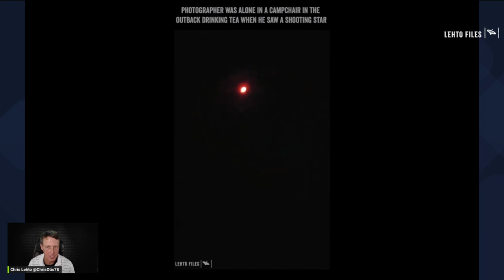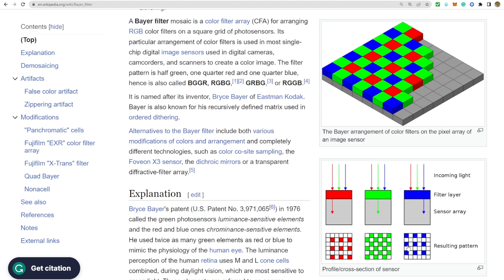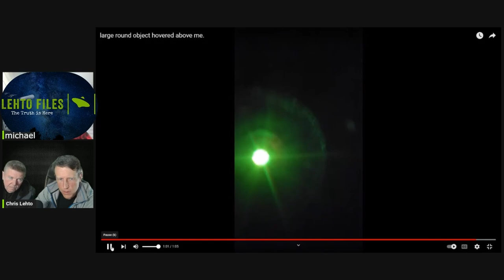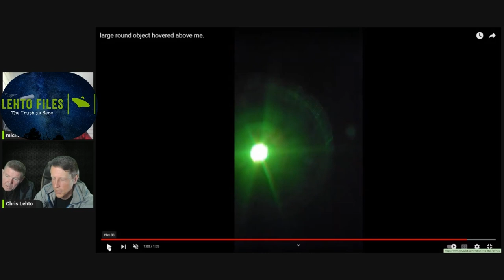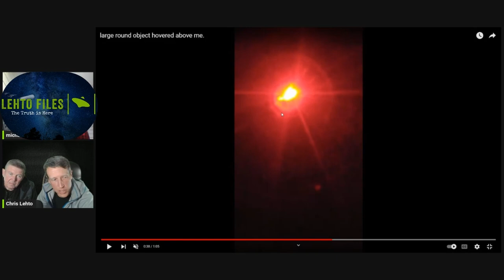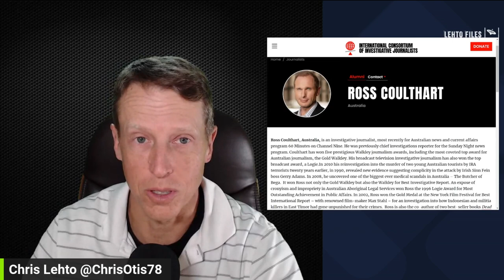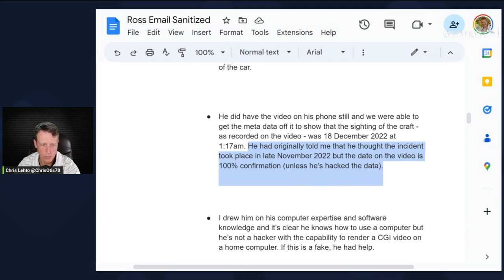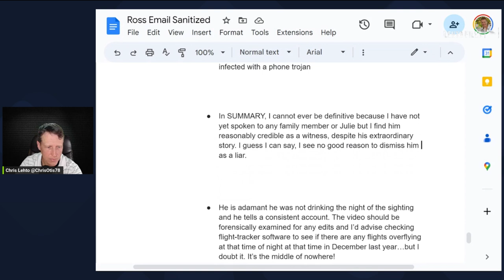Mysterious UFO Caught on Camera: Alien Ship or Just a Flashlight?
Join me as I investigate an extraordinary UFO sighting in Australia, featuring an exclusive interview with the witness and expert analysis from renowned journalist Ross Coulthart. This video presents the investigation process, findings, and some intriguing details about the witness and the sighting.

Chapters:
00:00:00 - Noorindoo Plasma UAP Video
00:02:31 - Flashlight discussion
00:08:16 - Michael's interview starts
00:11:52 - Michael describes the video
00:18:38 - Michael describes the object
00:24:20 - Why is Michael sharing the video?
00:29:15 - Ross Coulthart's phone interview notes
00:37:20 - Conclusion

This video delves into an incredible UFO sighting in Australia, featuring an exclusive interview with the witness and expert analysis from renowned journalist Ross Coulthart. As we explore the witness's background, the description of the UFO sighting, and the video evidence, we assess the witness's credibility, the importance of corroborating testimony from a second individual named Julie, and the potential connections to earlier UFO encounters.

Investigative journalist Ross Coulthart provides a thorough and professional assessment of the witness and the sighting while addressing the anonymity of the witness and its potential impact on the case. We also discuss community feedback on the video and the importance of continuing the investigation.

Click on the discord icon to join our investigation.

Links in the video:
The Action Lab Video - What happens when you shine 5MW laser at a camera